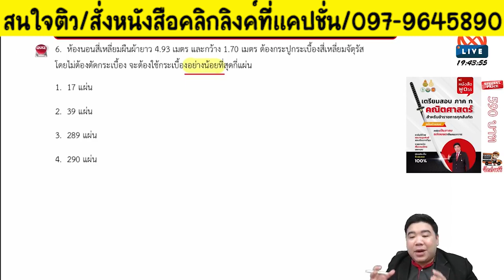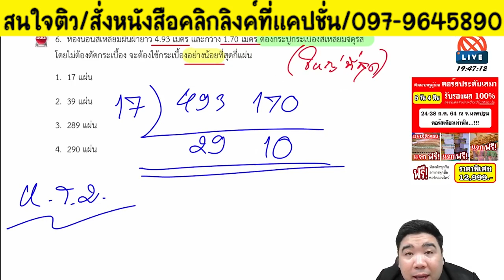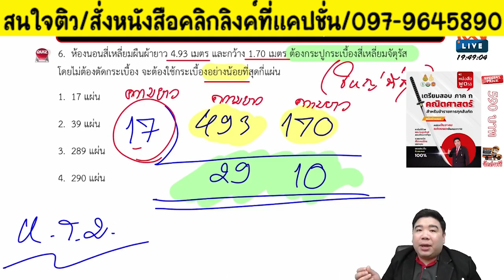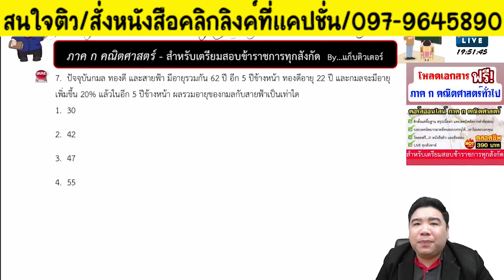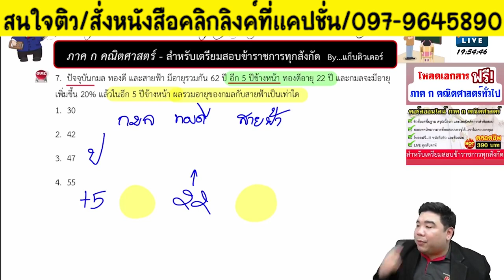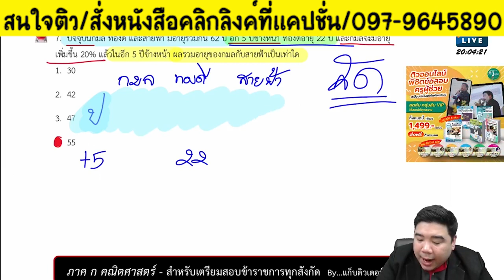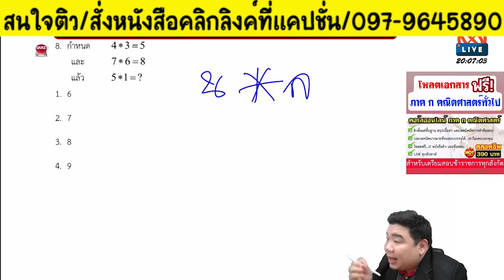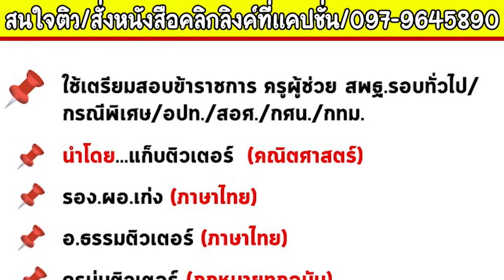📌ติวคณิตจุกๆ 3 เรื่องที่ยากมากแต่ทุกคนต้องเจอ